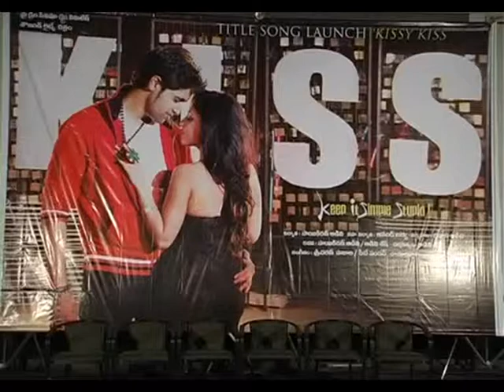Kiss Movie Press Meet